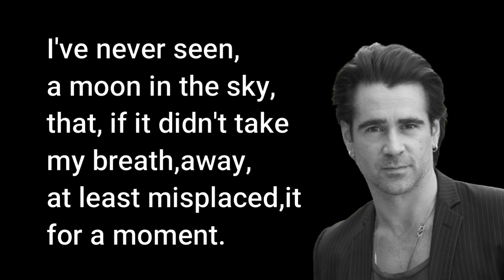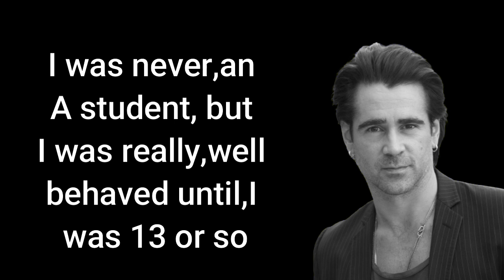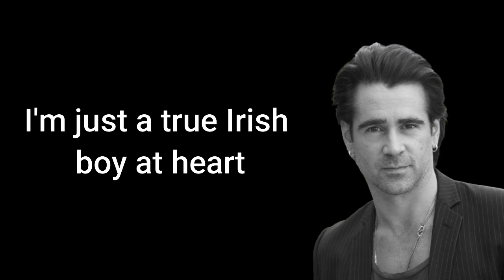Colin Farrell Graham Norton | Shooting in the Arctic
World's Best Motivational Video Best motivational quotes
In this video you will learn more than you expect.
An open-minded Video for those who are seeking knowledge.
A collection of the most powerful inspirational quotes throughout history